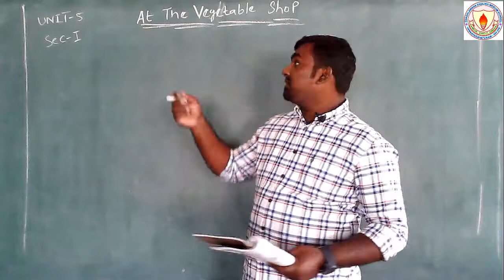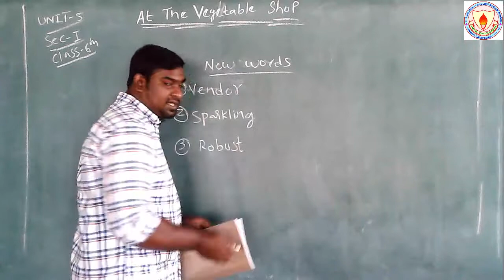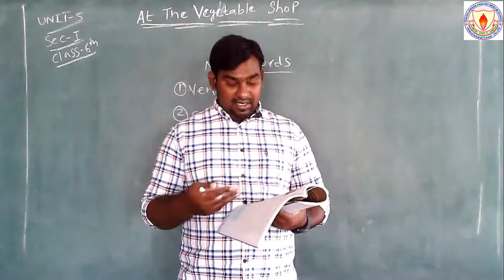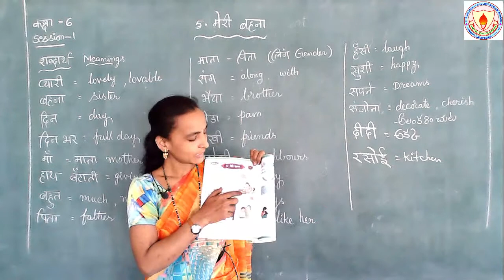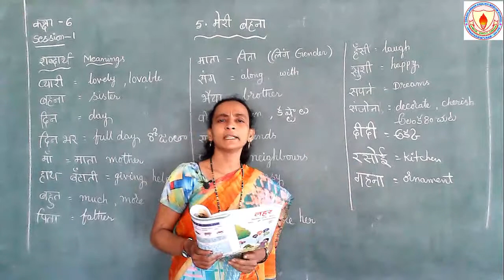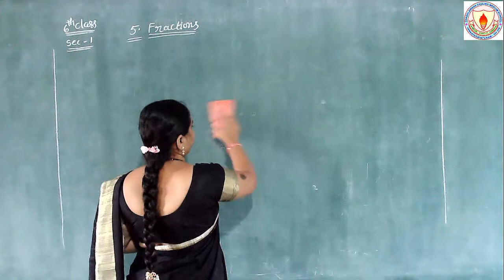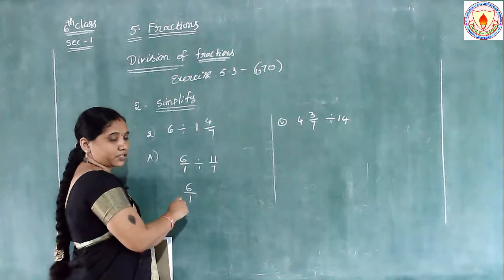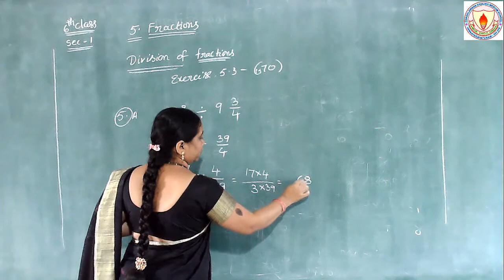6th Class English, Hindi, Maths S 1